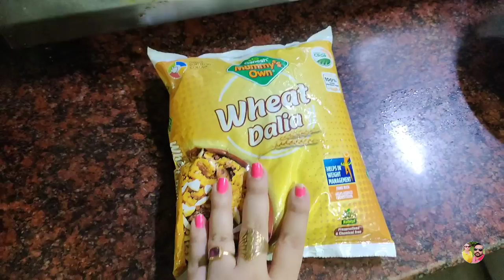শ্রাবণ মাসের প্রথম সোমবার || পূজো শেষে আজ এনার দর্শন পেলাম বাড়িতে 😰 || Har har mahadev 🙏🙏🙏🙏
Musician: @iksonmusic